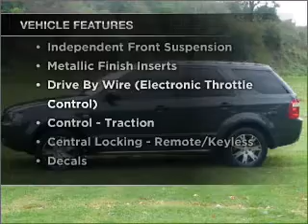2008 FORD Territory SR - Heidelberg VIC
2008 FORD Territory SR 4 litre Sports Automatic Wagon EGO Exterior.